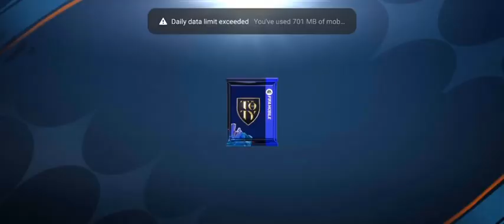Grand TOTY 23 Player exchange 💱 with 340+ tokens 🤯🔥✅ see what we grabbed 🫡 💪 🔥